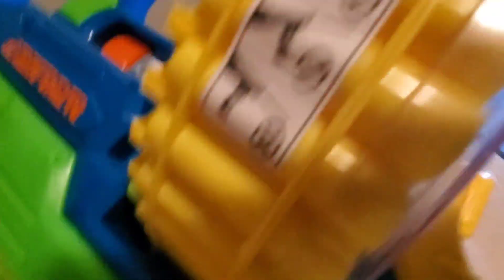Kirby and friends: the all nighter